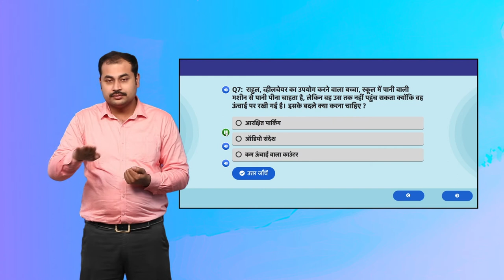Guess the correct accessibility option!! Activity 3 Slide 9 Hindi